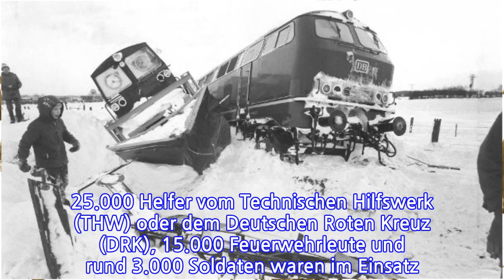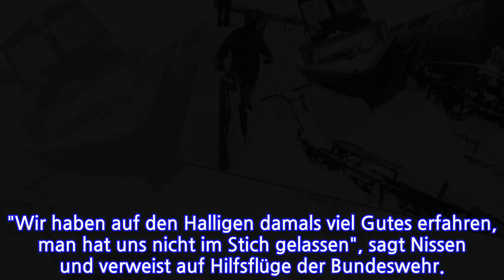Schneekatastrophe 1978/1979AlsderNordeninSchneeundEisversank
Das erste Unwetter dauerte bis zum 3. Januar 1979. Das Magazin "Stern" brachte damals ein Titelfoto des Fotografen Kai Greiser mit der Überschrift "Als nichts mehr ging – der Sechs-Tage-Krieg gegen den Schnee". Ein zweites Mal setzten Schneemassen dem Norden dann noch vom 13. bis 18. Februar zu. Am stärksten betroffen war der nördlichste Landesteil.25.000 Helfer vom Technischen Hilfswerk (THW) oder dem Deutschen Roten Kreuz (DRK), 15.000 Feuerwehrleute und rund 3.000 Soldaten waren im Einsatz. "Vom Sonnaufgang bis Sonnenuntergang sind wir jeden Tag geflogen, oft mussten wir selber über Hilfsaktionen entscheiden", erinnert sich Roeder über die Anlaufschwierigkeiten des koordinierenden Katastrophenabwehrstabes. Heute sieht Schleswig-Holsteins Innenminister Hans-Joachim Grote (CDU) die Behörden deutlich besser gewappnet.